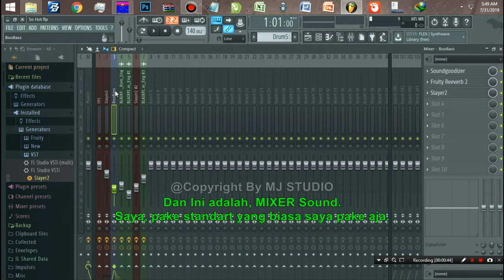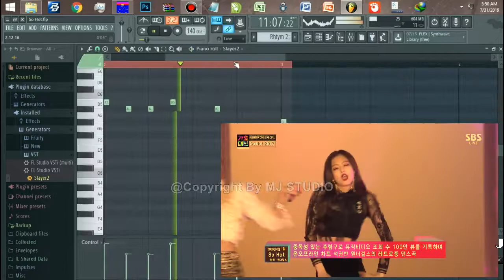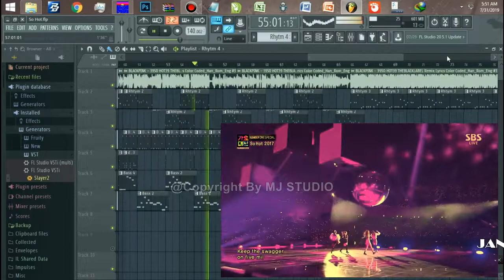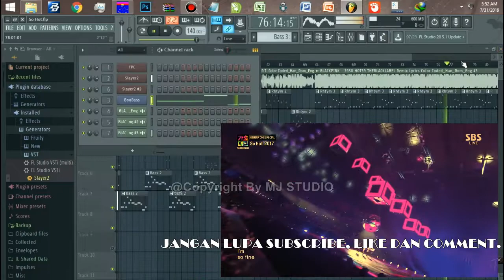MJ Music Studio Feat BLACKPINK | SO HOT THEBLACKLABEL | Rock Or Metal Version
Follow Me;

"So Hot" is a song recorded by South Korean girl group, Wonder Girls. It was initially released on May 22, 2008 for digital download. Afterwards, the maxi-single titled So Hot (The 3rd Project) was released on June 3, 2008. The single became an instant hit and quickly a number one hit on various online and offline charts.